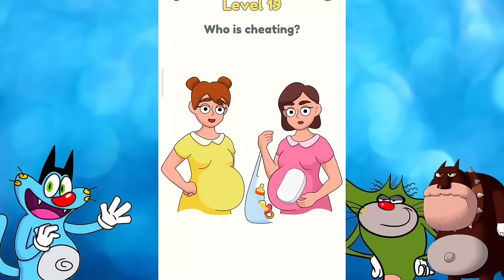Oggy And Jack try to Max Level Dop 2 Game 🤪 Oggy Game 😂 Puzzle Game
13 + *As per recent FTC regulations, the games on this channel are not in any way an indicator of its intended target audience. Videos may contain mature language, themes and topics, and are therefore not recommended to viewers under the age of 13.